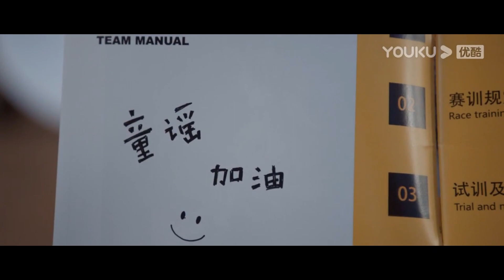💗爸妈怀疑霸总意图不轨！霸总主动讨丈母娘开心！【你微笑时很美 Falling into your smile】